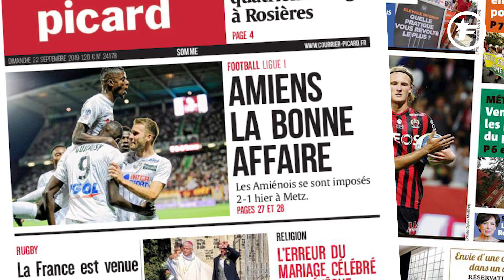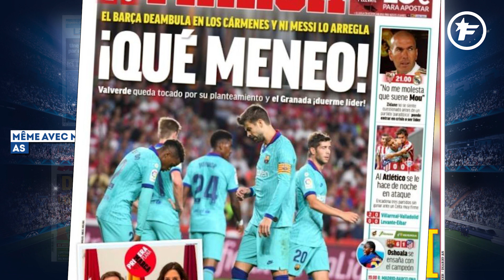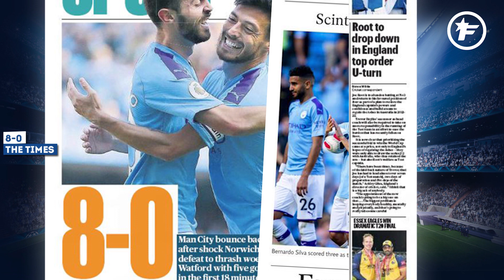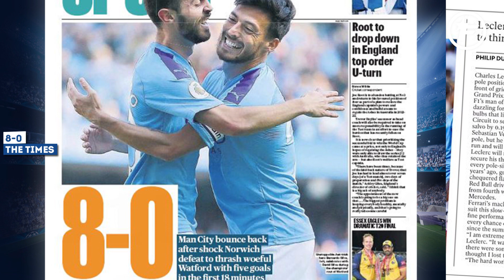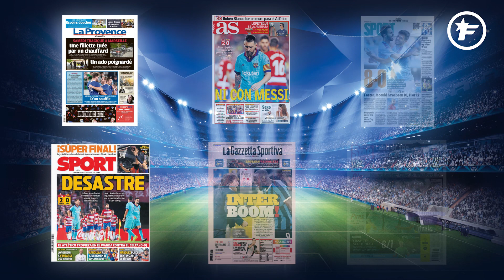Le Barça dans la tourmente après sa défaite à Granada | Revue de presse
Le Barça dans la tourmente, Manchester City effraie la Premier League ou encore Solskjaer qui ferme la porte à Pogba pour cet hiver, retrouvez dans votre revue de presse Foot Mercato les dernières informations de la presse sportive européenne.

Le FC Barcelone dans la tourmente
Sept points en 5 matches ! Voilà le terrible bilan du début de saison du FC Barcelone en Liga. Après une nouvelle défaite hier sur la pelouse de Grenada (0-2), les Catalans n’avancent pas et pire, de journée en journée, se rapproche de la crise. Sport écrit même que ce début d’exercice 2019-20 ressemble à « un désastre ». Il s’agit en effet du pire début en Liga du FCB depuis 25 ans. Même avec le retour de Lionel Messi, comme le signale les journaux madrilènes As et Marca, rien n’y a fait. Pour Mundo Deportivo, les champions d’Espagne sont « bloqués. » Bloqués à la 7e place de la Liga et surtout bloqués dans le jeu avec une animation offensive défaillante. Pour L’Esportiu, cette défaite a « discrédité » encore un peu plus le fragile Ernesto Valverde. Plus que jamais critiqué, le technicien espagnol verra les résultats du club la semaine prochaine être scrutés de près.

Manchester City terrifie la PL
8-0 ! Oui, vous avez bien lu, Manchester City a terrassé Watford hier après-midi sur sa pelouse en marquant notamment 5 buts en 18 min, un record en Premier League. Une rouste qui a impressionné l’Angleterre et surtout la presse du pays. Le Times et le Daily Telegraph n’ont même pas eu de mots pour qualifier le spectacle des Citizens. Pour le Mirror, les hommes de Guardiola ont tout simplement « tué » la lanterne rouge du championnat. Pour le Daily Star, les champions d’Angleterre sont « terrifiants », notamment au niveau de la puissance offensive. À Liverpool de répondre cette après-midi sur la pelouse de Chelsea.

Solskjaer ferme déjà la porte à Pogba pour cet hiver
C’était le feuilleton de l’été du côté de Manchester United durant trois mois. La saga va-t-elle désormais se déplacer en hiver ? En tout cas, Ole Gunnar Solskjaer, le coach de Manchester United fait tout pour que la réponse soit non. Le retour de la rumeur Paul Pogba au Real Madrid a refait son apparition cette semaine après la débâcle madrilène à Paris. Et évidemment le sujet est revenu en conférence de presse à Manchester. L’entraîneur norvégien a donc voulu couper court à toute spéculation en indiquant que comme cet été la porte était fermée à un départ du milieu de terrain cet hiver. « Paul Pogba n’ira nulle part », a lâché Solskjaer. Suffisant pour faire taire les rumeurs ?